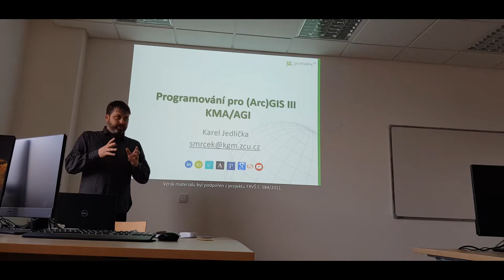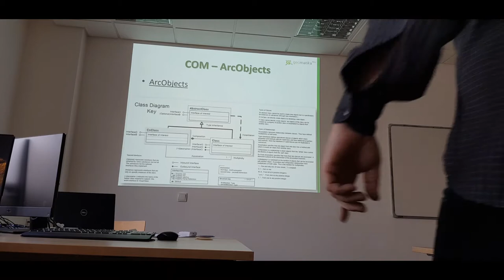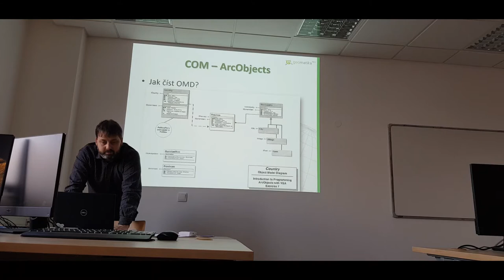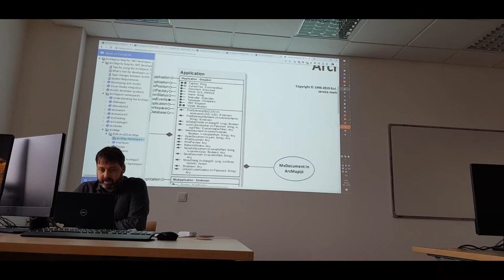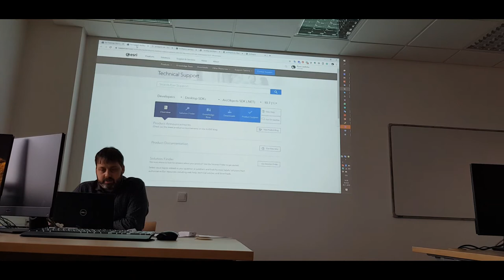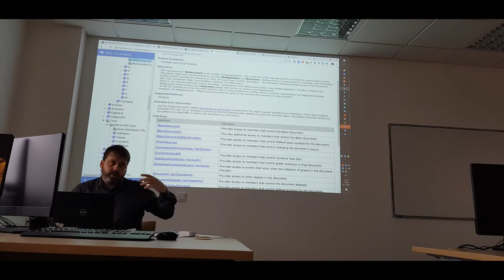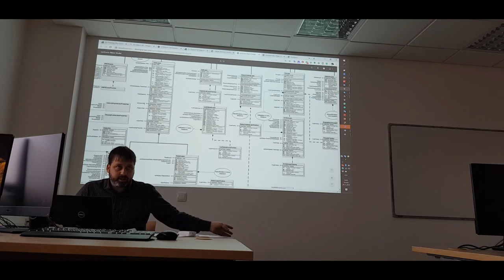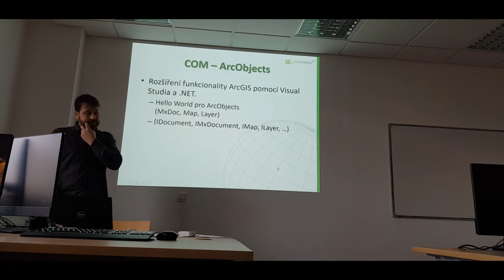07 - KGM/AGI - Úvod do ArcObjects